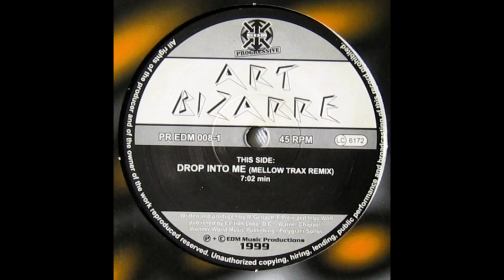Art Bizarre - Drop Into Me (Instrumental Mix Edit) (HD)